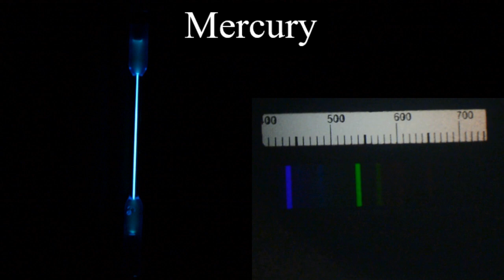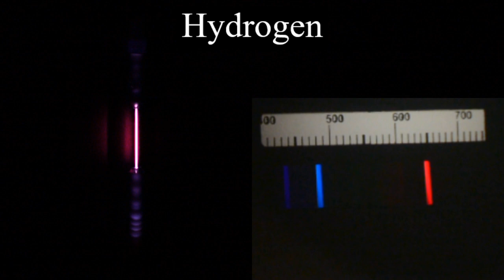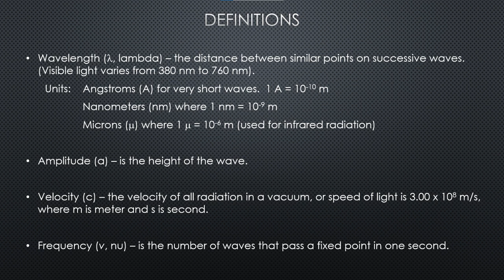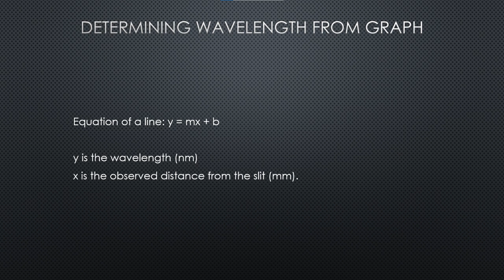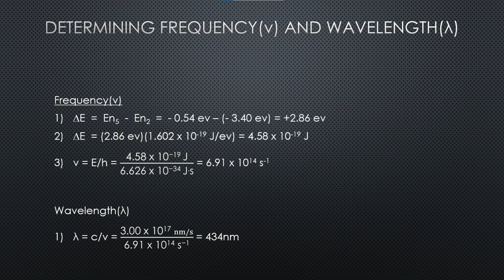Atomic Structure from Emission Spectra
In this experiment, we will observe the wave properties of light, and learn how to identify elements by performing a flame test and observing their line spectra.  We will also learn energy calculations from light measurements, and mathematically calculate Rydberg's Constant from experimental data.
0:48 Part A: Calibration of Spectroscope
1:29 Part B: Hydrogen Spectrum
2:05 Part C: Flame Test & Elemental Analysis
4:53 Equations, Formulas & Examples